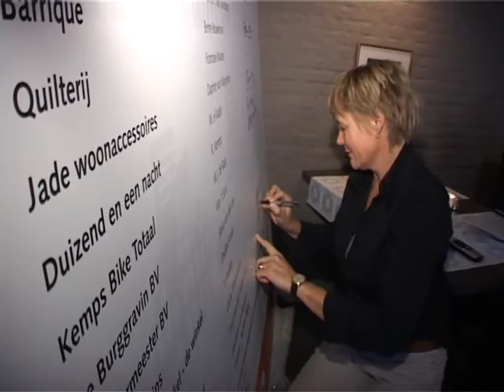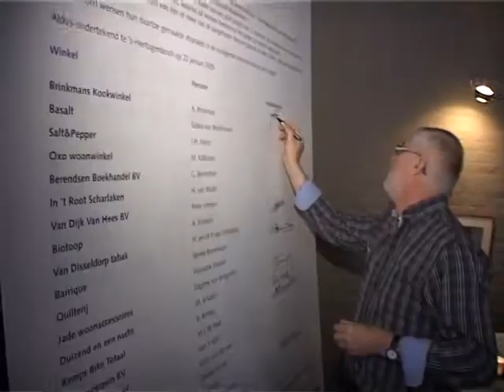binnenstadservice.nl start in den bosch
item over de werking van binnenstadservice.nl in Den Bosch. Doormiddel van deze service blijven de vrachtwagens die de winkels in het centrum moeten bevoorraden weg uit het centrum en raakt den bosch dus minder verstopt. camera & montage: Jurgen Enneman, verslag: Wouter Koene. brabant10,